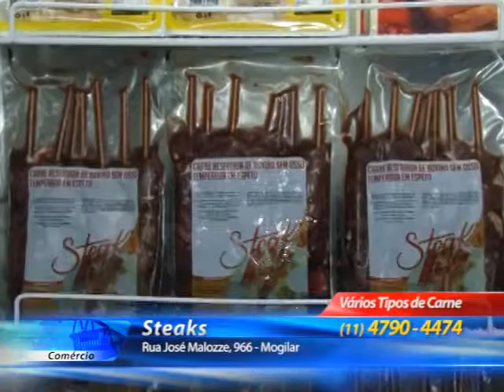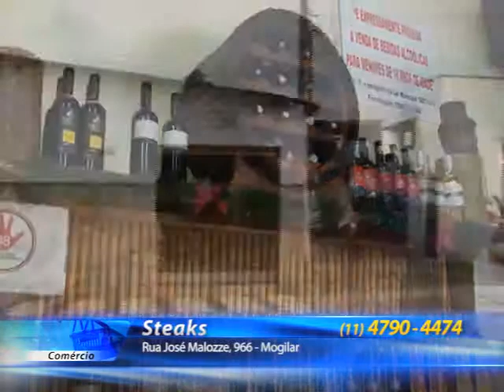Shop News - STEAKS